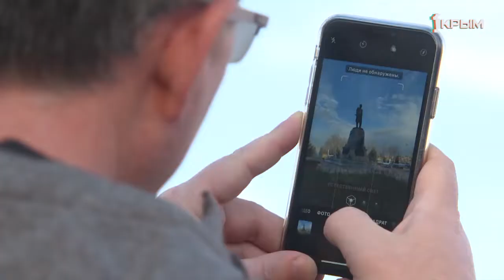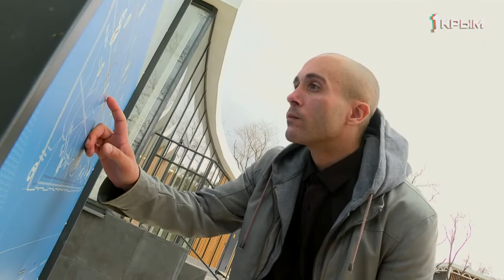Как изменилась жизнь крымчан с наступлением тёплой поры?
Пока одни крымчане с нетерпением ждут лета, другие - наслаждаются весной. Кажется, будто вместе с первыми тёплыми лучами солнца Севастополь ожил в мгновение ока.